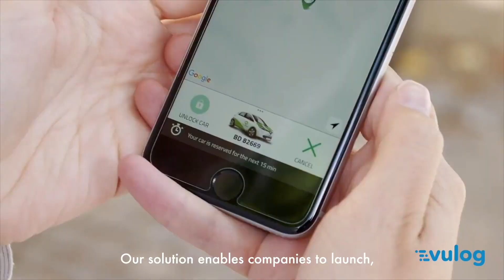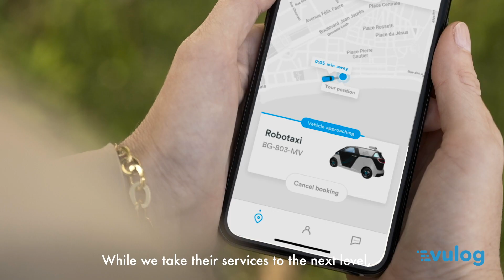Shaping the Future of Mobility – Vulog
Carsharing, scootersharing autonomous and beyond, Vulog builds the technology solutions that power the most successful shared mobility services in the world.